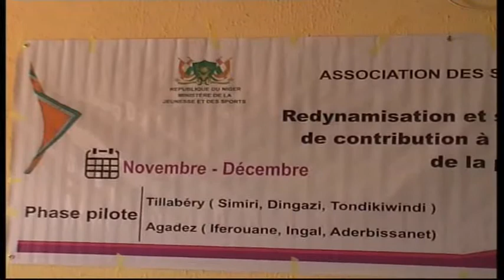SCOUTS DU NIGER & UNICEF: redynamisation des Brigades de Paix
*UNICEF & SCOUTS DU NIGER : Gestion des Conflits et Consolidation de la Paix*

L’Association des Scouts du Niger, en Partenariat avec l’UNICEF-NIGER et le Ministère de la Jeunesse, conduit un programme de redynamisation  des Brigades de Gestion des Conflits et de Consolidation de la Paix (BGCCP), qui servira de Pilote dans deux des Régions précédemment formées par le Ministère de la Jeunesse depuis 2016. Forte de ses valeurs et principes, de son expérience pratique en terme d’éducation à la paix, de ses ressources humaines compétentes, l’Association des Scouts du Niger a conçu des outils pratiques de formation destinés à éduquer, édifier, former et encadrer à long terme les bénéficiaires sur la prévention des conflits de tous types, leur gestion et règlement, ainsi que sur la consolidation de la paix ; des thématiques reposant sur trois paradigmes : l’extrémisme violent, la radicalisation des jeunes et le terrorisme, dans des Régions qui en connaissent les couts et d’autres à titre préventif, aux fins de les amener à en connaitre les déterminants et variables conditionnant leur existence, afin de les munir des voies et moyens pour endiguer ces fléaux et en prévenir les couts. Ceci, à travers la mise en place desdites Brigades, dont le suivi des activités de paix et de restitution s’effectuera d’ici Février 2019, donnant lieu à entériner la phase Pilote, à en mesurer les acquis et passer à la seconde phase.
Le présent programme demeure également une perspective de rehaussement des effectifs scouts et de la qualité du programme d’éducation administré, via la vulgarisation des valeurs scoutes de paix, et corollairement l’implémentation de groupes scouts dans lesdites communes à moyen terme.

*Bénéficiaires*:Dans le cadre de cette mission, l’Association des Scouts du Niger a affrété deux équipes pour les deux axes : Tillaberi et Agadez.
Ainsi, 25 bénéficiaires par commune, le total s'élève à 150 bénéficiaires directs, pour 6 communes. Indirectement, les Autorités Administratives et Coutumières, les familles, les communautés des cibles directs et les communes et villages témoins en tireront grands bénéfices de la formation à travers un fort impact social, via la restitution intégrale et étendue des acquis par les bénéficiaires directs qui seront munis d’outils à cet effet.

*Thématiques*
Les membres de la brigade bénéficient d'un renforcement de capacité dans des domaines majeurs à savoir : la prévention et gestion des conflits, de l’extrémisme violent, de la radicalisation des jeunes, du terrorisme, le leadership et culture de la paix, la vie associative et le scoutisme fondamental.
*Le présent programme, à l’honneur de l’Association des scouts du Niger, en l’occurrence grâce au leadership et à l’engagement fermement perspicace de l'Equipe Nationale, est l’occasion de raffermir le partenariat avec l'UNICEF, de servir la Nation et la jeunesse, d’œuvrer amplement pour la Paix au Niger, de contribuer à atteindre la Vision 2023 du Scoutisme, les ODDs, l’Agenda de l’Union Africaine, et à servir d’exemple pour d’autres pays, d’autres OSN/ASN à titre préventif et curatif*